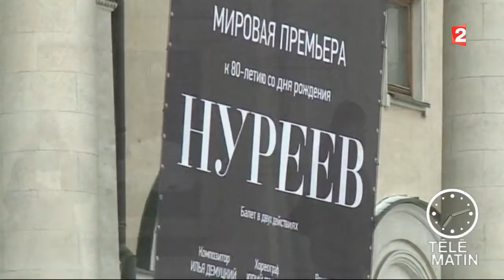Sans frontières - Le Bolchoï ne plaît pas à tout le monde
Le Bolchoï a donné sa première représentation du ballet « Nureev » qui ressuscite le danseur et chorégraphe Rudolf Nureyev, homosexuel et ayant fui l'URSS n'a pas plus à tout le monde. D'ailleurs, le spectacle n'a failli jamais voir le jour, son chorégraphe a été inculpé dans une histoire de détournement de fonds cet été et n'a pas pu être présent lors de la Première.